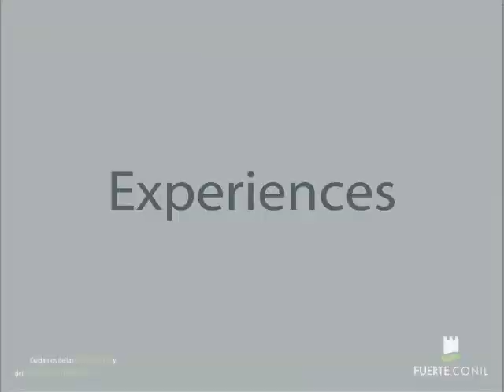Fuerte Experiencias: Puesta de sol en Conil. experiencias.fuertehoteles.com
Fuerte Hoteles ofrece a sus clientes poder ver una de las puestas de sol más increibles, mientras degusta una copa de cava.